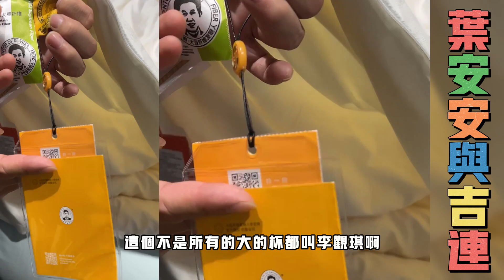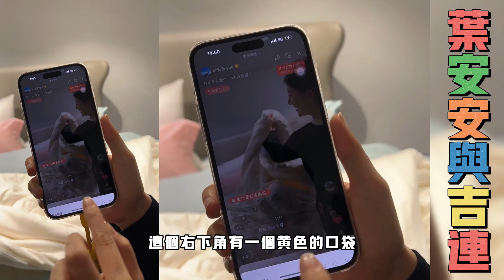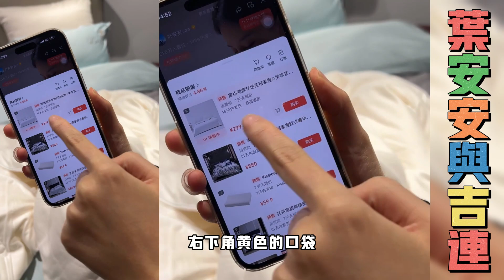叶安安与吉连：叶安安和家纺店家讨价还价，为了拿到好的价格，叶安安嗓子都喊哑了。